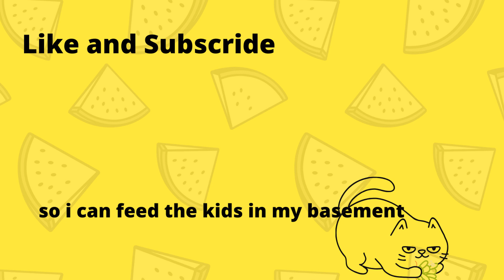👏❣ If Bernie Sanders Had An Anime Opening👏❣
ty for watching and i hope you enjoyed :)))
this video is for jokes only.

xox